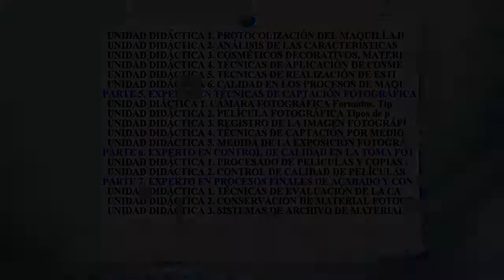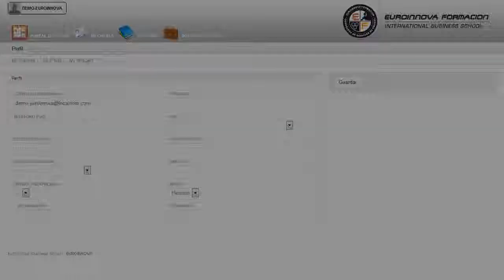Master En Fotografia Artistica Profesional - Cursos Online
Máster en Fotografía Artística Profesional
 Perfeccione sus destrezas en: su curso, mejora tus conocimientos con la realización del MÁSTER ONLINE de su curso. El MÁSTER ONLINE en Fotografía Artística Profesional le prepara para especializarse en el mundo de la fotografía artística, realizando un recorrido por la iniciación a la fotografía artística, los proyectos fotográficos, la escenografia e iluminación en la toma fotográfica, la aplicación de maquillaje para medios escénicos y producciones audiovisuales, las técnicas de captación fotográfica, el control de calidad en la toma fotográfica y los procesos finales de acabado y conservación de imágenes fotográficas. Prepárese formándose en: su curso, resaltando los aspectos más relevantes de su curso. Máster en Fotografía Artística Profesional está dirigido a los profesionales del mundo de los servicios de imagen y sonido, concretamente en el mundo fotográfico, a aquellos que le apasiona la fotografía digital, su tratamiento y su resultado artístico gracias al programa photoshop. Fotografía Artística / Fotografía digital / Vídeo digital / Editor de fotografías con Photoshop / Experto en fotografía. Cultívese y eduque su mente sobre: su curso. Máster en Fotografía Artística Profesional tiene como objetivos: - conocer en profundidad el mundo de la fotografía artística. Con este MÁSTER ONLINE Máster en Fotografía Artística Profesional, para que llegues a conocer en profundidad el mundo de la fotografía artística. Entre el material entregado en este MÁSTER ONLINE se adjunta un documento llamado Guía del Alumno dónde aparece un horario de tutorías telefónicas y una dirección de e-mail dónde podrá enviar sus consultas, dudas y ejercicios.